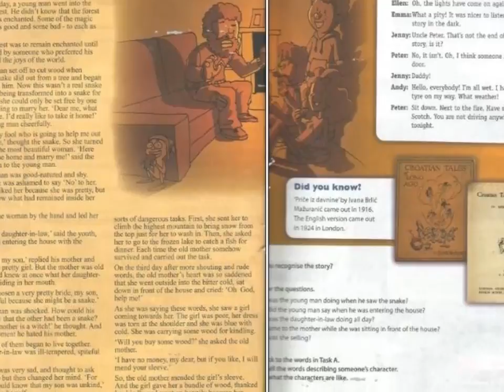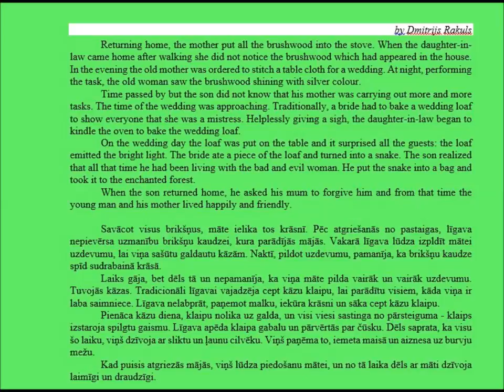PETER'S STORY - endings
Endings of Peter's stories / Ivana Brlić Mažuranić/ written both by delegations & students / Short Seminar on creative writing, Zadar, November '15) -ERASMUS+ KA2 Project called as  'Flip & movie'.